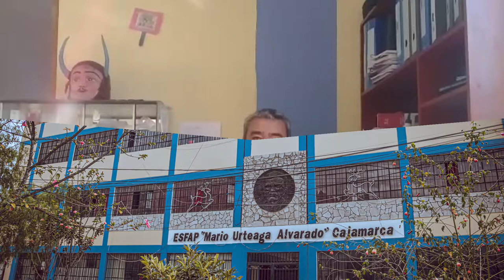Video Spo agua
Escuela Superior de Formación Artística Pública "Mario Urteaga Alvarado" de Cajamarca